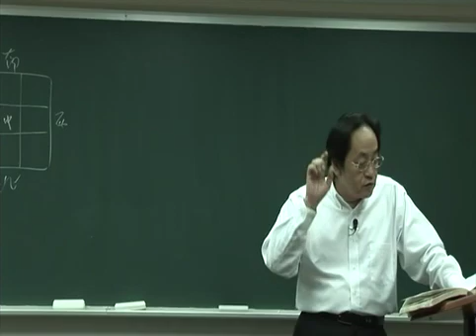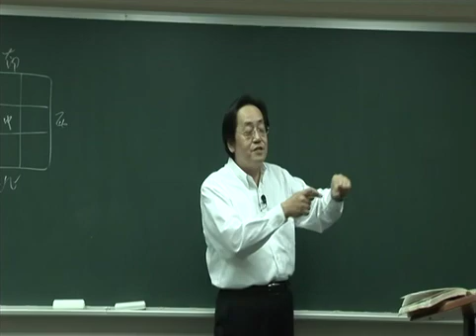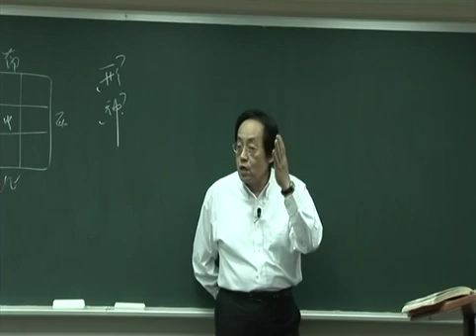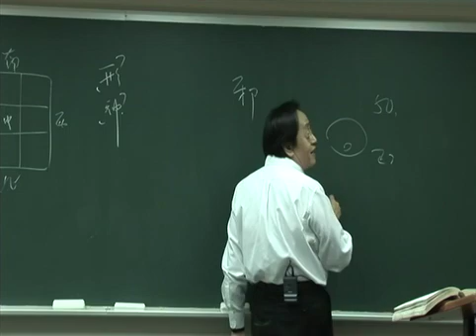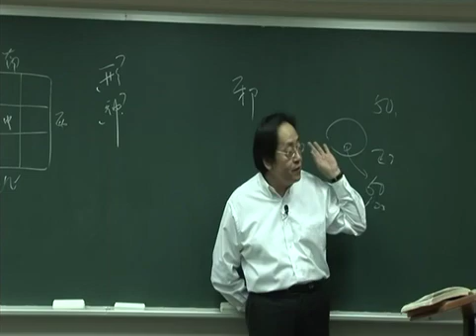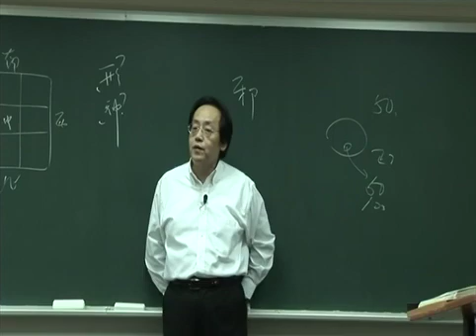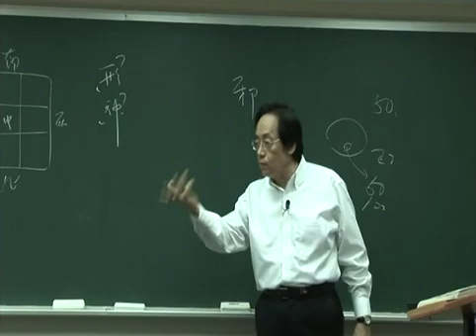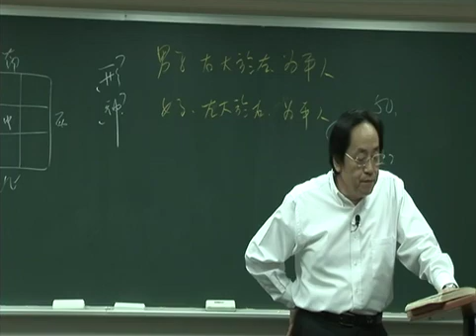倪海厦 人纪 黄帝内经 42